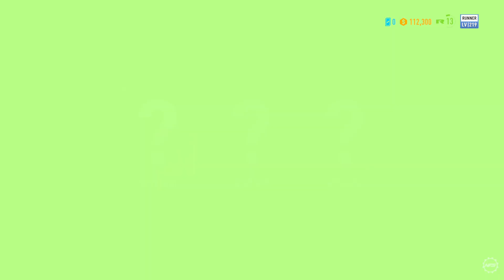Need for Speed Payback ps5 playthought part 8 jess runner